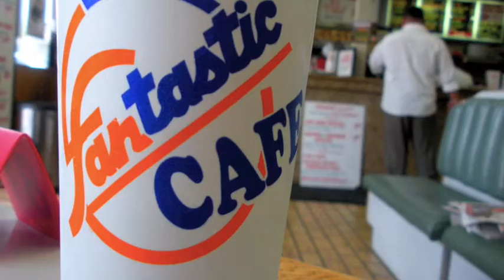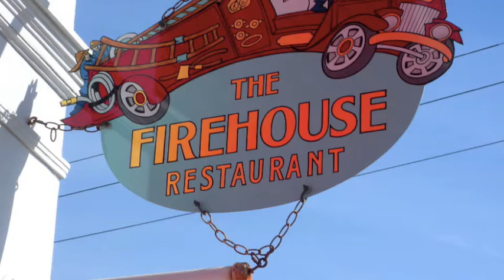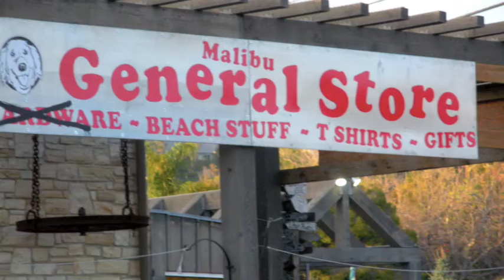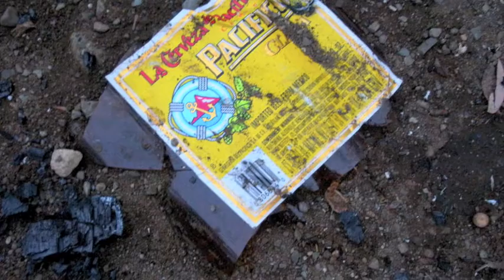Mailbu Bromantic Ride